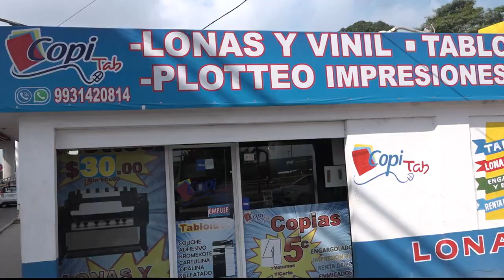Aún no se ha concluido la última etapa del Distribuidor que va de Universidad a Ruiz Cortines